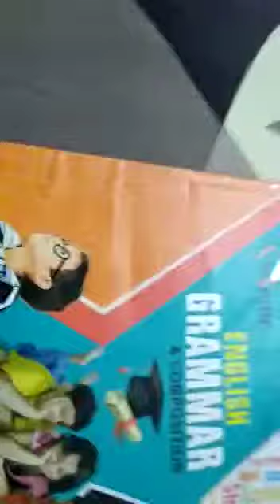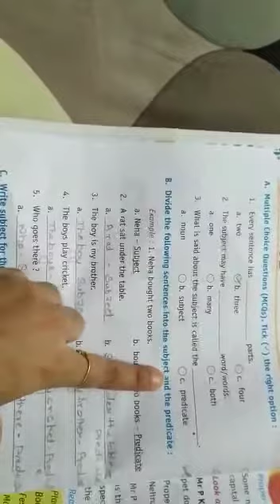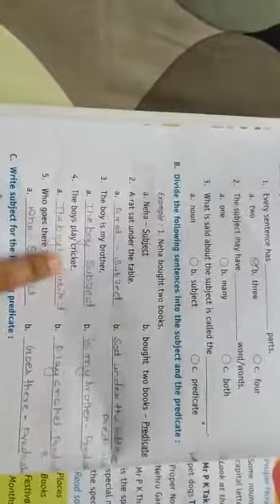Class 2 english grammar | 24 june